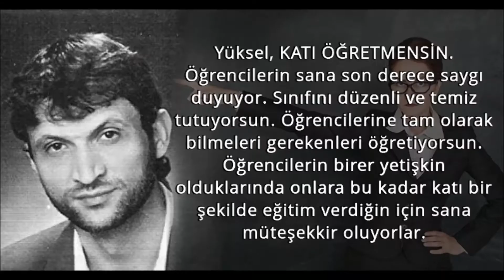JKD İLKELERİNDEN BİR DEMET (JKD-711)